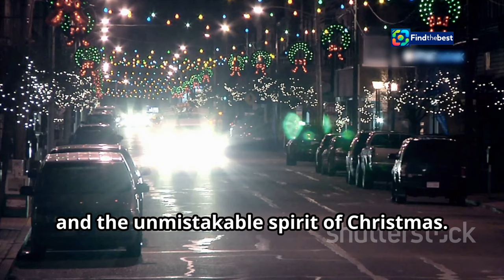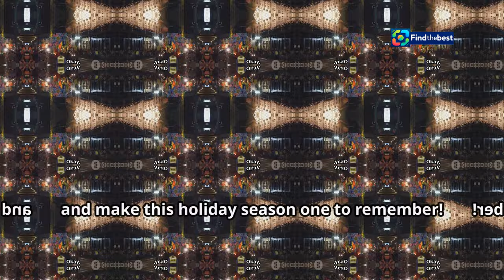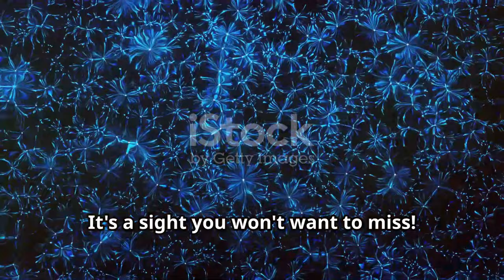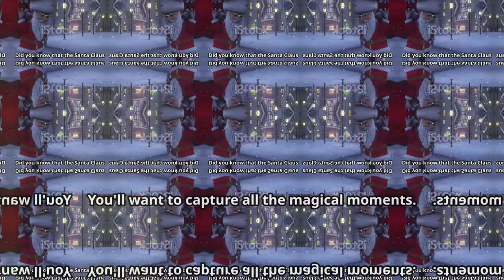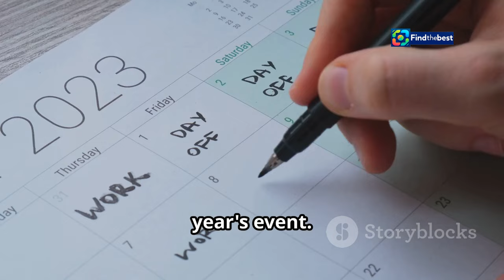2024 Santa Claus Parade - Road Closure Information & Event Highlights!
OUTLINE:
00:00:00 Niagara Falls Gets Ready for Santa!
00:02:28 What You Need to Know
00:05:00 Tips for Parade Spectators
00:05:31 The History of the Niagara Falls Santa Claus Parade
00:06:01 The Parade's Star Attractions
00:08:23 The Importance of Community Events
00:08:57 Other Festive Activities in Niagara Falls
00:09:29 Capturing the Magic of the Parade
00:09:56 See You There! A Final Invitation to the 2024 Parade

🎄✨ Get ready for the most magical day of the year! The **2024 Santa Claus Parade** is just around the corner, happening on **Saturday, November 16, 2024**! Join us on **Victoria Avenue**, **Queen Street**, **Armoury Street**, and **Jepson Street** for a day filled with festive fun! 🎉

🚧 **Important Road Closure Information:** 🚧
To ensure a smooth parade experience, several roads will be closed to vehicular traffic:
- **Victoria Avenue** (between McRae Street and Queen Street) from **8:00 AM to 7:00 PM**
- **Queen Street** (between Morrison Street and Zimmerman Avenue) during the same hours.
- **Armoury Street** and **Jepson Street** will also be closed for staging from **12:00 PM to 6:00 PM**.

Don’t miss out on the excitement, cheer, and community spirit as we welcome the holiday season together! 🎅🌟

📱 Text: [Your Mobile Number Here]

📸 **Highlights:**
Watch as the streets come alive with festive floats, marching bands, and special guests! Bring your family and friends to create unforgettable memories! ❤️

🔗 YouTube: [Your YouTube Channel Link]

Let’s make this Santa Claus Parade the best one yet! See you there! 🎊🎈